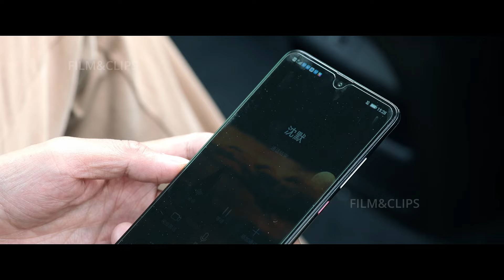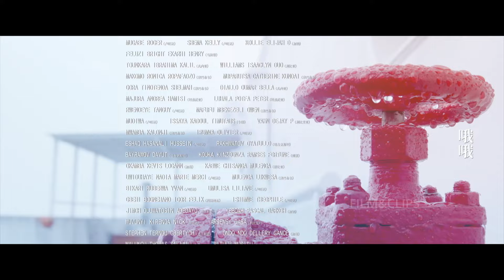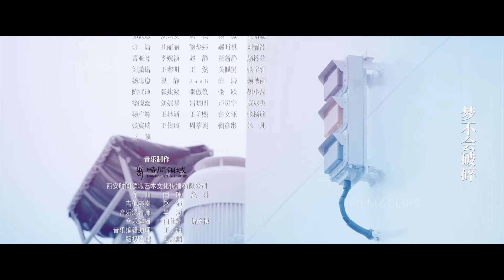Ark Peace | HD | Drama | English Subtitles | Season 1 | Episode 4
Stars: Osvaldo Aenlle Liqui, Kun Chen, Tian'ai Zhang
(2021)

A military doctor of the escort formation, was quickly transferred to the naval medical ship "Peace Ark". During the mission, he and female military doctor were incompatible with each other due to different medical concepts.

Welcome to IN ORIGINAL VERSION, the YouTube channel that brings the magic of films in their original language directly to your home! 🎬🌍

Here you can find all the great films with english subtitles!

Enjoy our films!